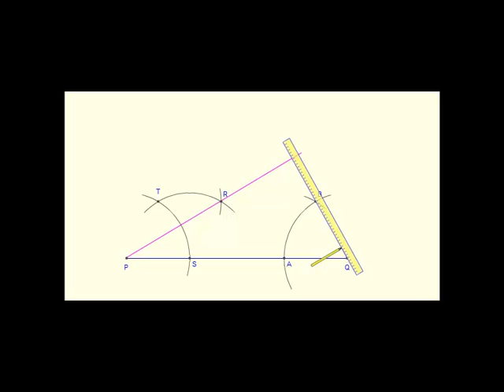Constructing a 30°- 60°- 90° triangle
Step 1. With compass on P, set it to any convenient widt
2. Draw an arc on one side of the line, crossing PQ at S
3. Move to S and draw an arc across the first arc, creating point T
4. Move to T and make an arc across the previous one, creating R
5. Draw a line PR from P through R and beyond
6. With compass on Q, set it to any convenient width.
7. Draw an arc on the same side of PQ as R, crossing PQ at A
8. Move the compass to A and draw an arc across the first one at B
9.  Draw a line from Q, through B to cross PR at C
Done. The triangle PQC has angles of 30, 60 and 90 degrees.